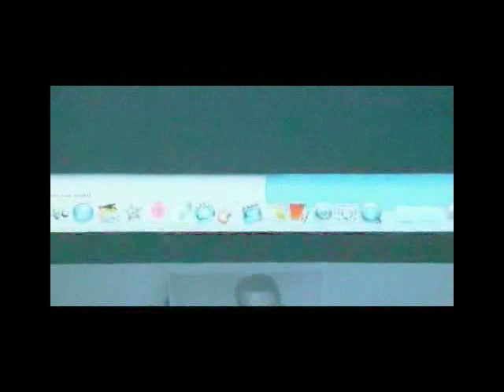STADIUMAGAZINE[C]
WORD86.COM
AL.W©